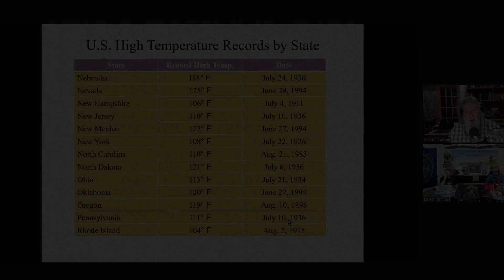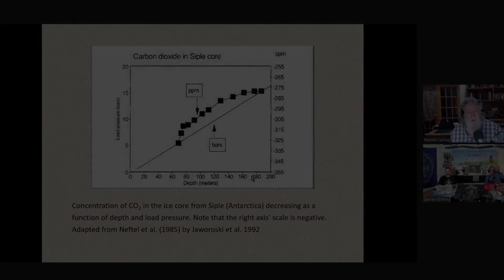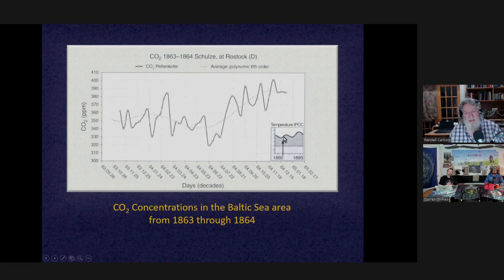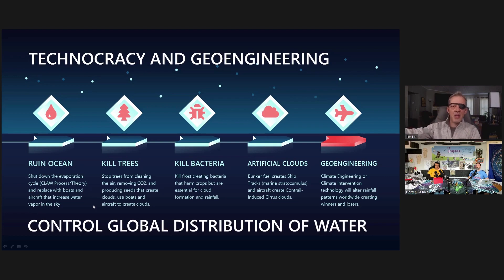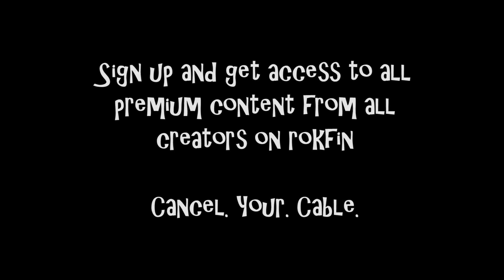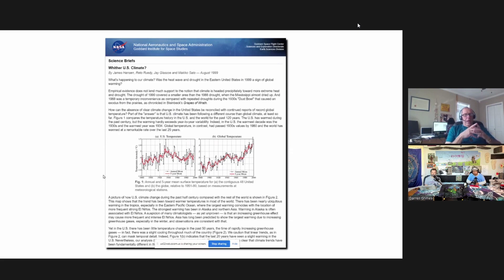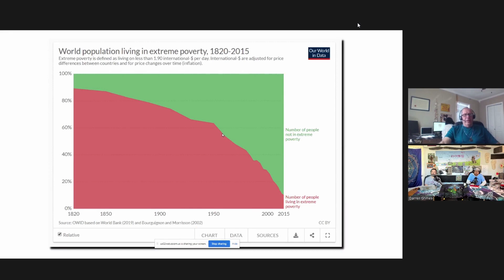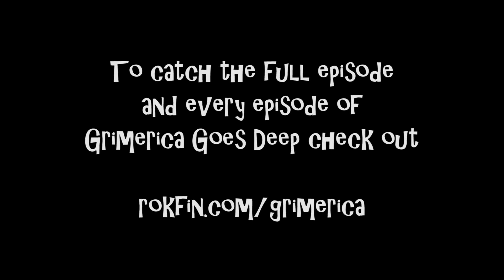Grimerica Goes Deep on Rokfin Season 2 Super Trailer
Full episodes only on Rokfin.com/grimerica

Rokfin Exclusive - What Climate Crisis? with Tony Heller

Welcome to Grimerica Goes Deep, Climate Change - Chapter 1, What Climate Crisis?

Tony Heller shows us many examples of data manipulation and selective graph editing by the Mainstream propaganda machine by using their own official data. He’s been tracking this for years.
What about the heat waves, the forrest fire history, the glacier melts, extreme weather events…?

Randall Carlson joins us to share some of research on climate change. His decades of interest and research really puts this problem into context and perspective. We chat about the ice ages, and the shifts in climate over the last 1500 years.

We also get into the temp records in the USA, the mass extinction events, the Neo glacial periods, the IPCC, longer cycles of climate, the dark ages and the medieval warm period that enables civilization to create, build and prosper.

Jim Lee joins us and shares the big picture view of the technocratic push from the Climate Changers. Looking at detailed documented evidence and project/operations from around the world. How “they” have been effecting the climate for decades and blame us for global warming.

We chat about "Technocracy Rising”, what’s between the lines, weather modification history, energy based economy, ship tracks and container ship problems, communitarian laws, the Claw process, cloud seeding, legal geoengineering, bio fuels, frostban, illusions of reality and a bunch of scary quotes from official sources.